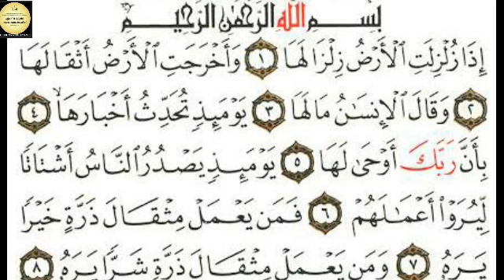surah Az-Zalzalah . Recitation Qari Saud - Al -Gamidi